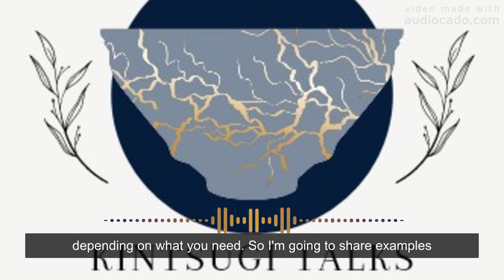Kintsugi Talks Episode 4 What to do to take care of your Mental Health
This was requested as something to talk about and I am so glad that it was. In today's episode we're going to break down what it actually means to take care of your mental health and we go into something that is very popularly talked about nowadays; self-care. What it really means and looks like to give self-care to yourself.